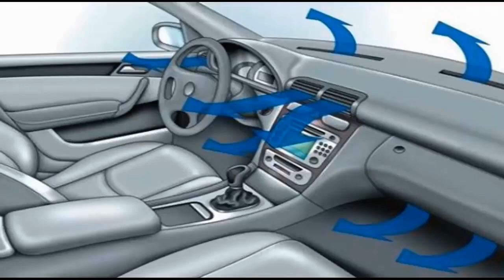Here is the Major Reason for "CANCER" and "MISCARRIAGE" in the world !!! Watch this to know how????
Many people are suffering from CANCER and MISCARRIAGE the only major reason behind it is CAR A/C
many people are in the cars 7 days in the week but most of them don't know that we should not turn on A/C as soon as we enter the car
open the windows after you enter the car and turn on the AC after a couple of minutes.
According to research the car dashboard sofar and air freshener met with BENZENE  a cancer-causing Toxine take time to heat the smell to burn the plastic in our car in addition BENZENE Poisons our bones and caused Anemia which reduces white blood cells which increases the risk of cancer.